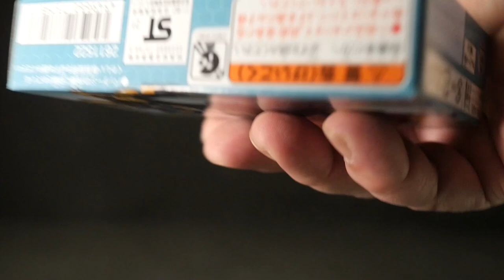🌙エスパーダ アラビアーナナイト🌙装動 仮面ライダーリバイス by5 Feat 装動 仮面ライダーセイバー Kamen Rider Saber [Espada Arabina Knight]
【装動 仮面ライダーリバイス by 5】